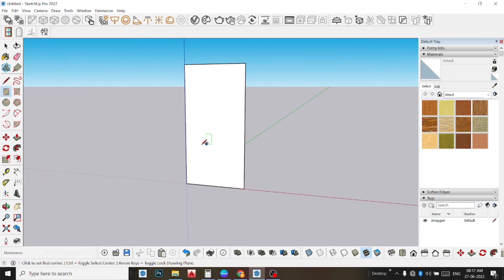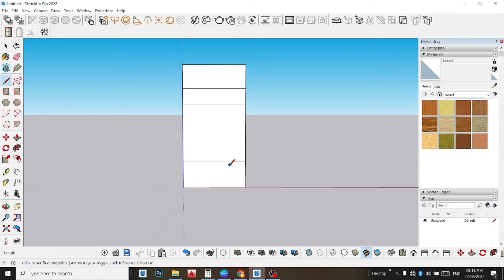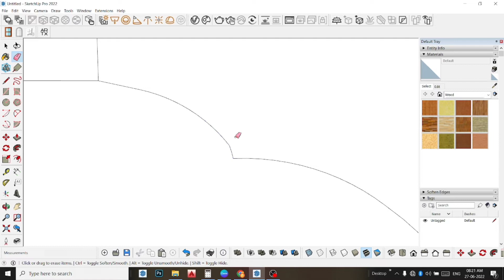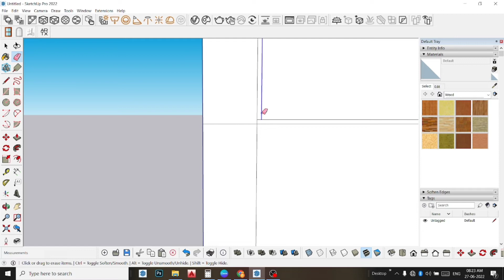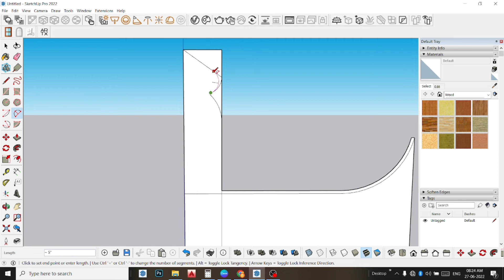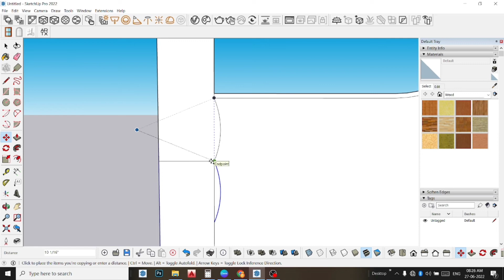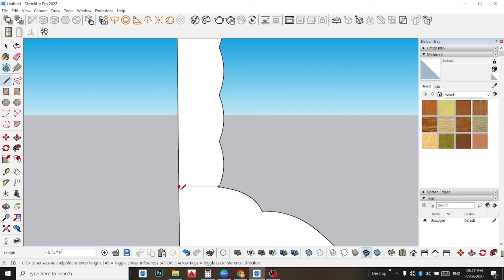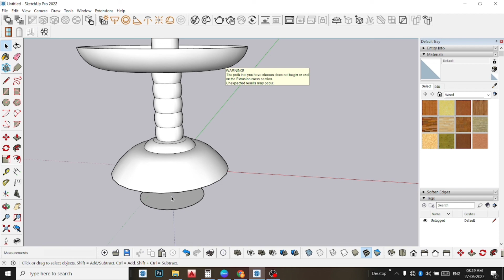HOW TO DO POOJA LAMP ONLY DEFAULT TOOL 😍 THIS IS SIMPLE METHOD AND EASYWAY 😍 BY USING SKETCHUP 😍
DREAM CREATE

WELCOME

* 3D MODELS USED FROM= 3D Warehouse

Credit
Channel : NCS

THANKS FOR WACHING